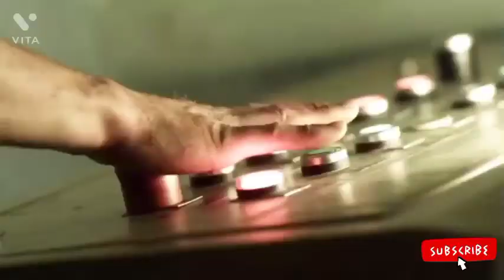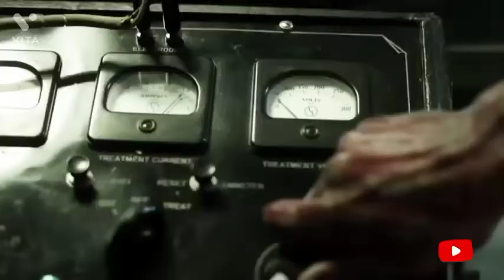Hollywood romantic scene , Hollywood romance scene, romantic scene,romance scene, Bollywood, movie